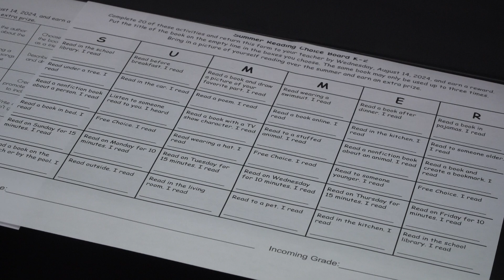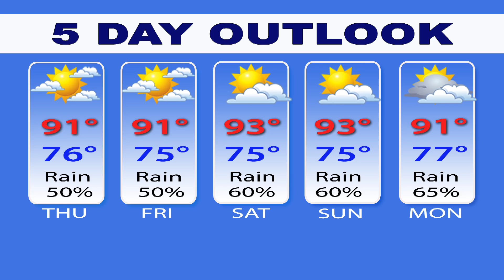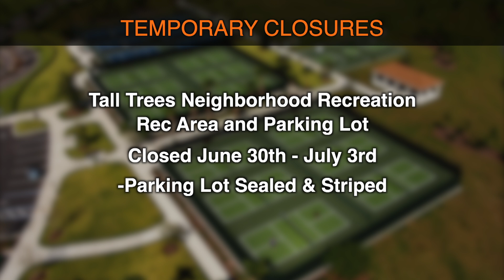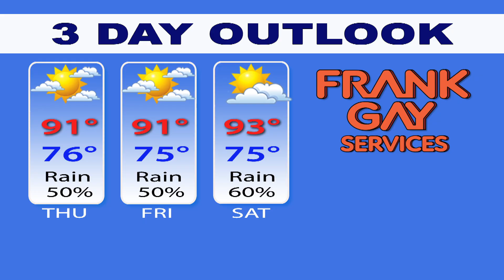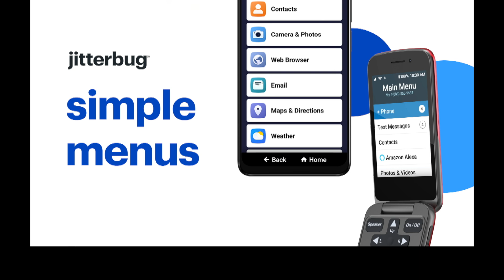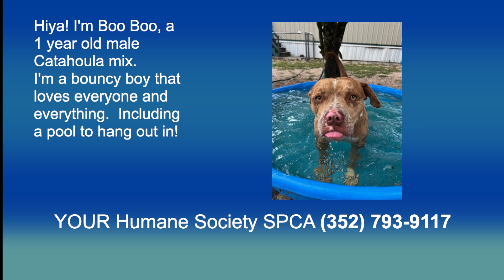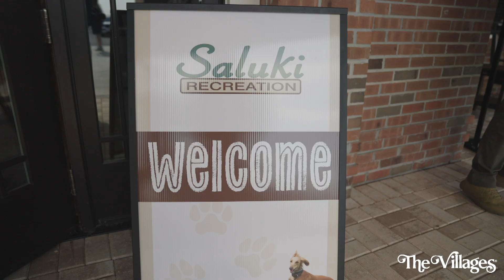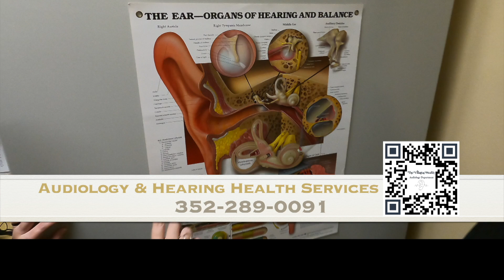Your Lifestyle News for Wednesday, June 26, 2024.